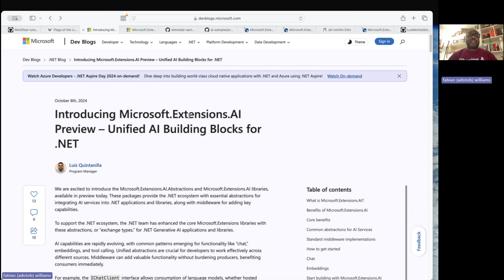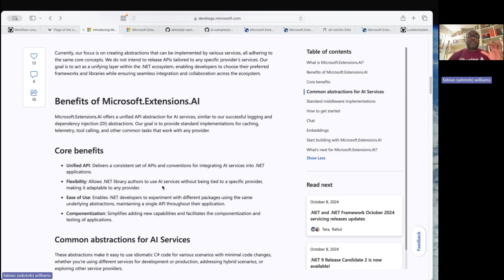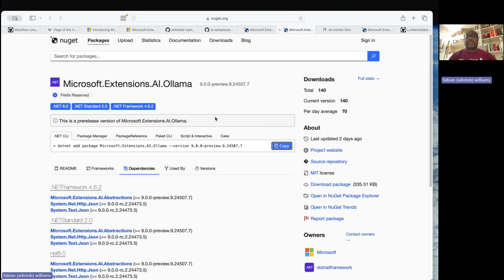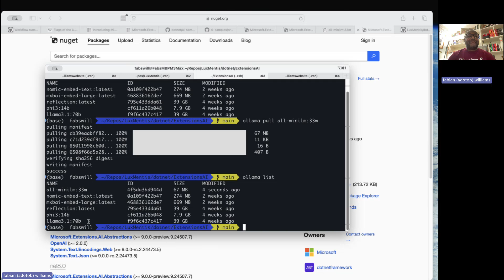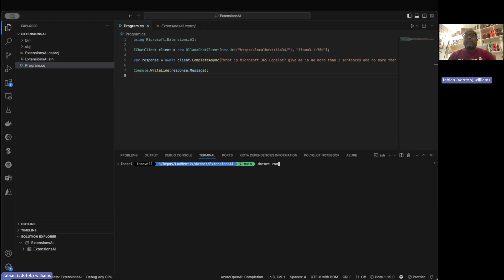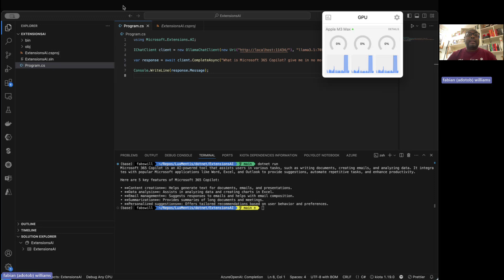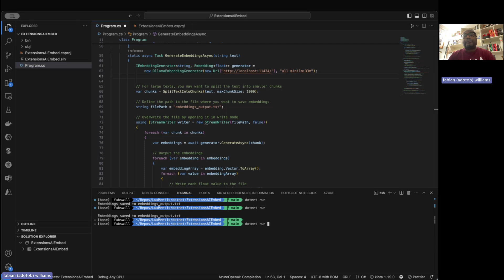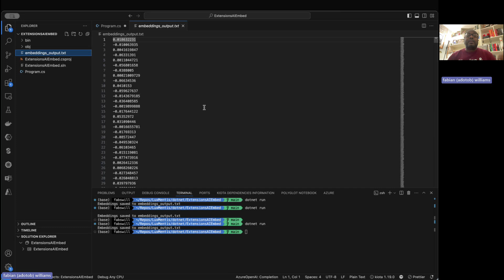Simplifying AI Development with Microsoft.Extensions.AI & Semantic Kernel | Local Llama Integration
🎥 In this video, I walk you through how Microsoft.Extensions.AI, borne from Semantic Kernel, is revolutionizing the way we build AI-powered applications by drastically simplifying code complexity! 💻✨

I showcase real-world use cases, like using Llama 3.1 for local embeddings and chat completions, with minimal coding thanks to the power of the Extensions.AI package. You’ll also see how to leverage OpenAI and local models for AI development, cutting costs and boosting efficiency. 📈

✅ Topics covered:

 • Integrating Llama models locally 🐪
 • Reducing AI development complexity 🧠
 • Using embeddings and vector databases for smarter AI solutions 🔎
 • Practical demo with Microsoft.Extensions.AI 💡

👍 If you’re building AI solutions and want to simplify your workflow, this is a must-watch!